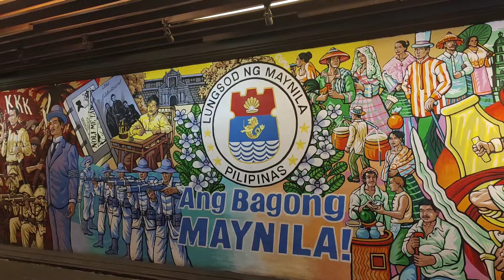MANILA TODAY APRIL 2024